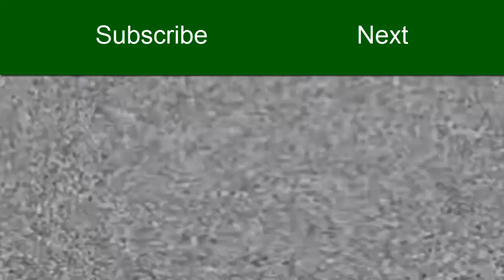Pokémon Light Platinum: Alpha - PART 1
★Please leave a like on this video it help me out a lot! :)

Dont worry, let me help you out